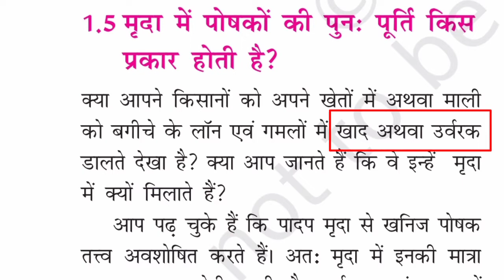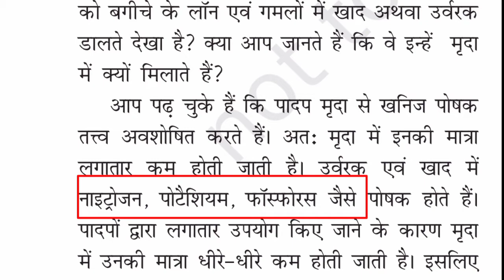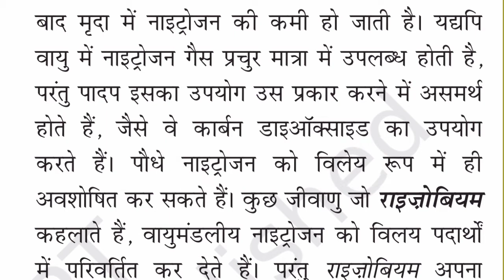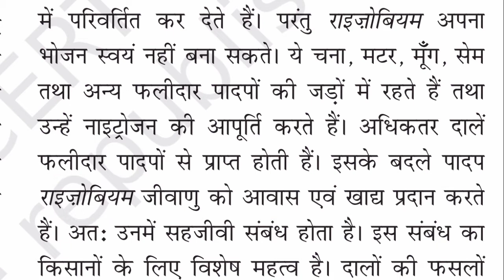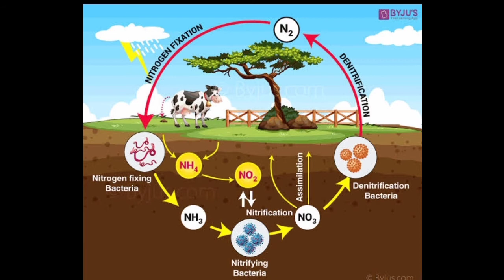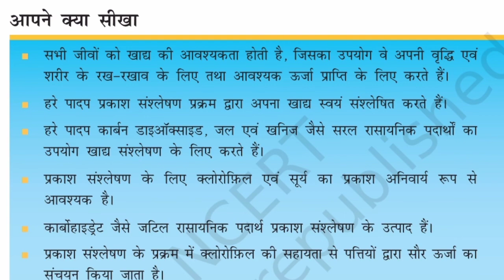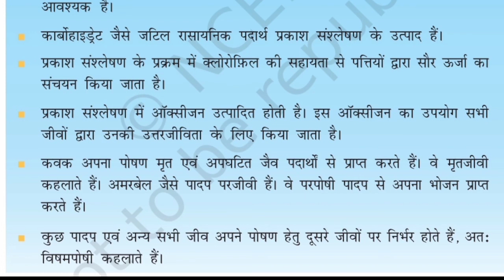7th science (6. पौधों में पोषण) मृदा में पोषक तत्वों की पुनः पूर्ति